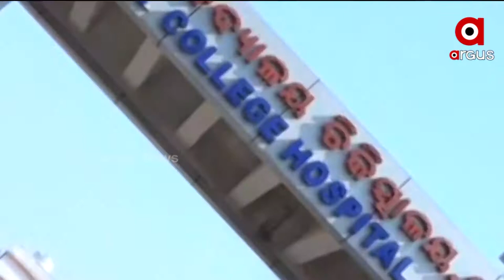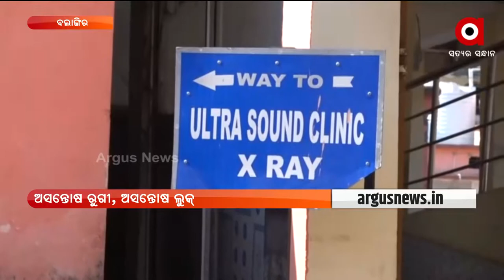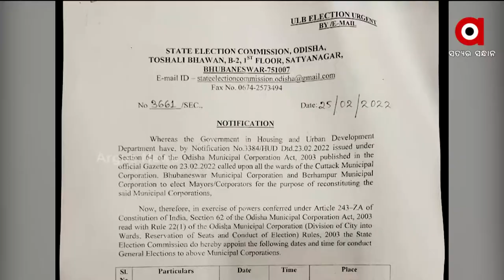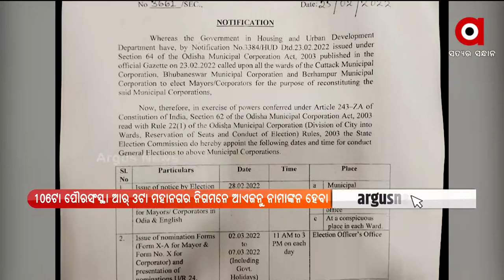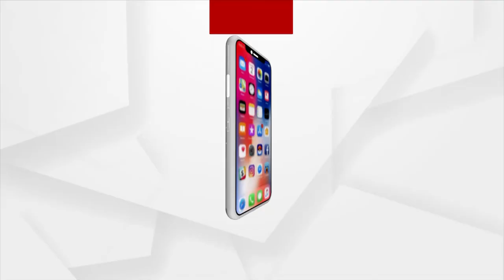Nuakhaiexpress 5pm | 2 Mar 2022 | Argus News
+ଆକାଶନୁ ବରଷୁଛେ ମିସାଇଲ୍‍

+ ଅପରେସନ ଗଙ୍ଗା ମାଧ୍ୟମନେ ଭାରତ ଫିରଲେ ଆର୍ ୨୨୦ ଛାତ୍ରଛାତ୍ରୀ

+ ନାଇଁନ୍ ଡାକ୍ତର, ବାରଣ୍ଡାନେ ରୁଗୀ

+ସୁନ୍ଦରଗଡ଼ ରାଜଗାଙ୍ଗପୁର ଜମପାଲି ଛକନୁ ୪୧୬ କେଜି ଗଞ୍ଜେଇ ଜବତ

+ଆରୁ ସାରର ଅଭାବି ବିକ୍ରି ସାଙ୍ଗେ କଲାବଜାରୀ